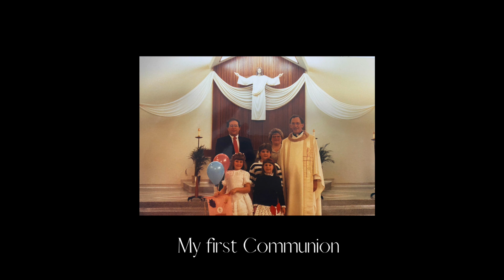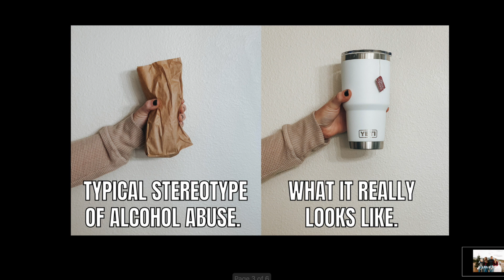Drinking Culture Undistilled | Michelle Smith | TEDxCWRU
Michelle Smith talks candidly about the boozy culture we find ourselves in as she takes a public stance towards normalizing sobriety. Looking through the lens of her life she shares her personal story with alcohol abuse as well as her perspective as a professional in the addictions field. Michelle is an author, speaker, and founder of Recovery is the New Black, a digital community for women living or exploring an alcohol-free life. As a wife and working mother of two, she fell into the "mommy juice" drinking culture. Michelle found a way out and has been in recovery from alcohol abuse since 2016. As a certified addiction and mental health counselor, she provides services to other moms who are seeking supportive alternatives to a boozy culture that tells us alcohol is an accessory to motherhood. Michelle has 20 years of experience in the field of addiction medicine and behavioral health treatment! This talk was given at a TEDx event using the TED conference format but independently organized by a local community.